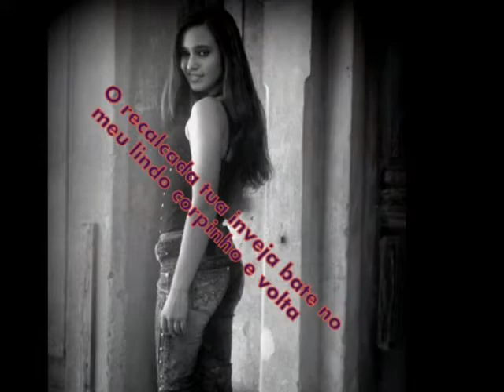Marilinda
Clipe do book de Mariln Souza